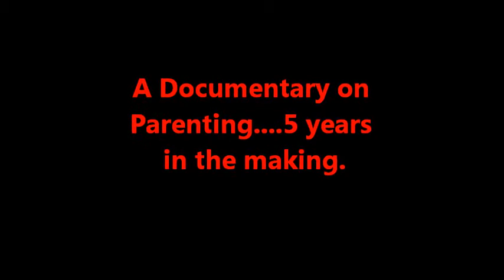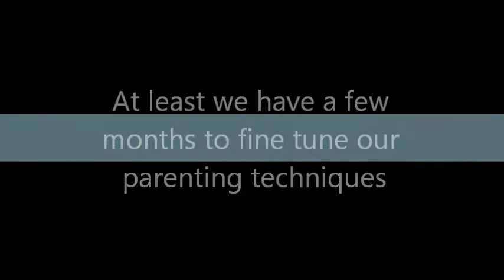Parenting Documentary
Our funny take on parenting